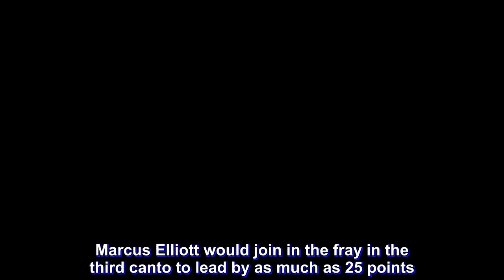End of the ABL road for Ray Parks as Hong Kong extinguishes Alab Pilipinas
Ray Parks’ stellar three-year ABL run ended with a nightmare.

San Miguel Alab Pilipinas’ hopes of taking back-to-back championships crashed after suffering an 84-102 rout at the hands of Hong Kong Eastern, Wednesday evening at the Southorn Stadium in Wan Chai.

Alab suffered their sixth straight setback to close out their 2018-19 ABL campaign. The last two however proved to be the most painful as it came in the best-of-three quarterfinals.

The Philippine-based club team that is banked by San Miguel was off to a blazing start, leading 18-6 early. However, the home squad answered right back with a 16-1 blast.

Behind the hot-shooting of Lee Ki and the all-around presence of O’Darien Bassett, Hong Kong picked up a 56-37 halftime lead. Marcus Elliott would join in the fray in the third canto to lead by as much as 25 points.

Bassett scattered 28 points, 15 assists, five rebounds and three steals for Hong Kong, who made it to the Final Four for the third straight season. Lee torched Alab, shooting 3-of-3 from rainbow country for 18 points.

Elliott added 29 points and eight boards while third reinforcement Michael Holyfield had 11 points and 10 boards.

PJ Ramos and Renaldo Balkman paced Alab with 21 points and 13 rebounds and 16 points and 11 rebounds, respectively.

Two-time ABL MVP Parks finished his ABL duties with a line of 19 points, five rebounds, and two assists.

With this, Parks, the second overall pick in the 2018 PBA Rookie Draft, is set to make his debut in the Philippine-based league come the Commissioner’s Cup.

The Scores:

San Miguel Alab 84 – Ramos 21, Parks 19, Balkman 16, Urbiztondo 11, Rosser 9, Tiongson 3, Javelona 3, Alvano 2, Sumalinog 0, Alabanza 0, Torres 0.

Hong Kong 102 – Elliott 29, Bassett 28, Lee 18, Lau 12, Holyfield 11, SW Chan 3, Chung 1, Siu 0, Xu 0, Yang 0, YL Chan 0.